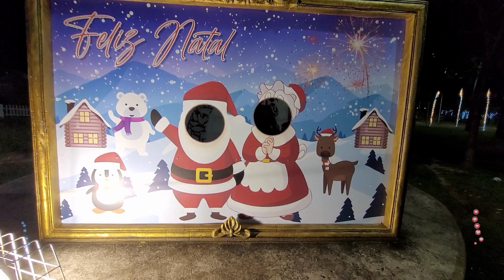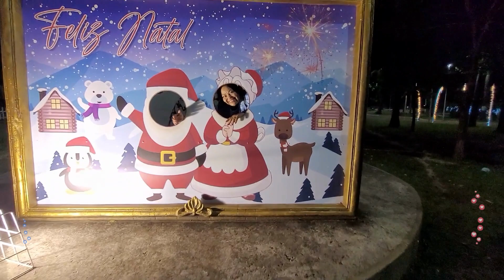Brincando com Helena e Pedro: Conhecendo Ibiporã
Brincando com Helena e Pedro: Conhecendo Ibiporã, seus parques e decorações de natal